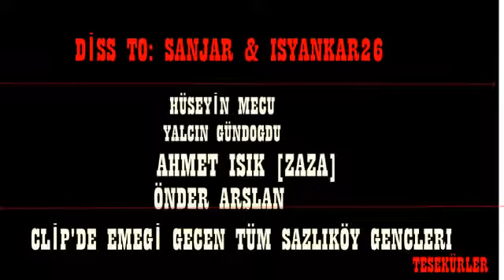Kurtlar vadisi killer rap çoçuk